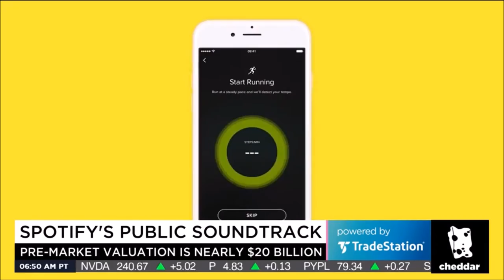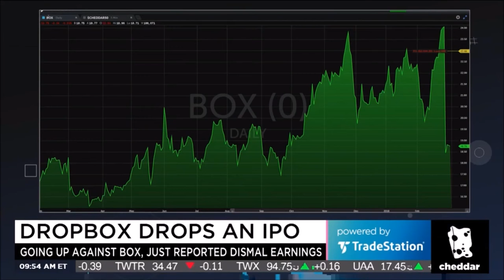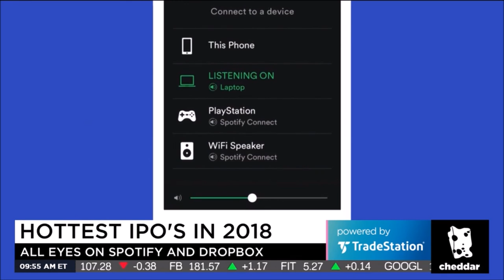Melissa Armo | Cheddar TV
3/6/2018